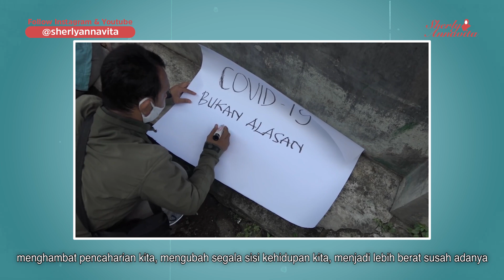MESKI DITENGAH PANDEMI, MENYERAH TETAPLAH BUKAN PILIHAN